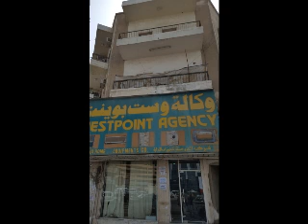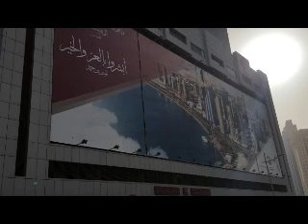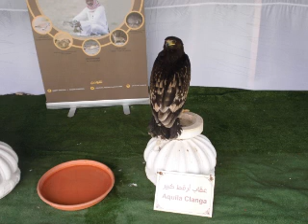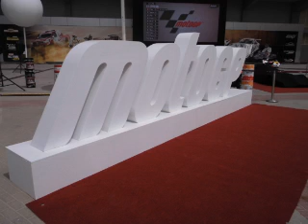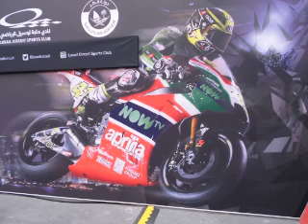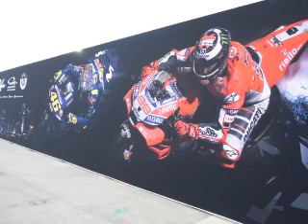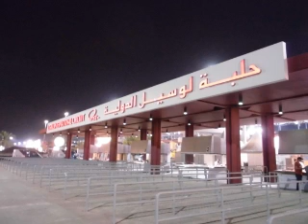MOTO GP 2018 PHOTO VOYAGE A DOHA QATAR PARTIE 3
DOHA PHOTO PARTI 3